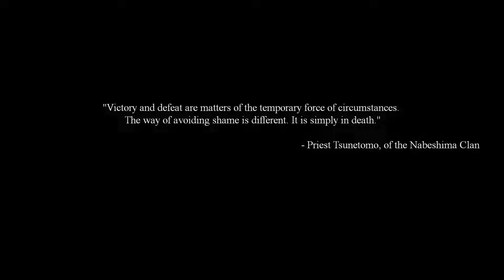Warhammer 40k - Angels of Death ft. Darktide - Let Fury Be Our Voice [Music Video]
I was listening to the Soundtrack of a new game called Warhammer 40k Darktide a little over a week ago and came across a music video with same soundtrack and series. I had never seen or heard of the Angels of Death animation, created by Warhammer Storyforge and only heard of the Warhammer universe from a Henry Cavill interview.

Reading a few wiki posts, the amount of lore surrounding Warhammer is staggering. And despite perhaps not being well known to a lot of people, I think it's safe to say that the Warhammer fan base is a strong one.

I overlapped the soundtrack with the music playing in the background (Blood Debt) during the elevator scene. As in the series it's played at a rather low volume and having louder music helps make the transition to different scenes more seamless.

This was a painstaking and time consuming endeavor to finally get the timing almost right. Even though I had done it before. Gave up several times and finally used the 3rd horn in the track as a reference point.

With a 5 sec fade in the soundtrack fully kicks in right before it says [ominous music] - 1:00 - so in the end it worked out. Even when listening to it on high volume with headphones on.

This is as close to it as I was able to manage it on Shotcut. It's less than one frame difference compared to the previous placement. (And that was already the 4th attempt.) But when hearing two tracks playing at the same time, a very minor difference ruins it completely - even if you're partially deaf in one ear like me.

Surprisingly, the fade in duration of the soundtrack was also very important despite the timing being fairly right. I imagine 'cause the soundtrack plays at a higher volume so I needed it to kick in right before the 3rd horn sounds. Fading it in shorter or longer also bungled it up and instead of the horn, they overlap at the drums which sounded horrible.

I also tried continuing the light flicker until after Orpheo's close up. Not sure how I feel about that. I tried to copy and replicate the timing but Orpheo's scene ends in darkness, whereas in the prelude to the ambush it had to end in light. It's not the same. And when you edit these clips, watching every little bit at least a few dozen times, I imagine you look at things differently as opposed to watching it for the first time.

A fellow editor will recognize it immediately though. Maybe a steady brightness increase would've been better to make the scene transition.

Overlapping Blood Debt with Path of Trust went really well so I decided to keep that track. I think it worked out and (growing up with stories of King Arthur & The Sword in the Stone) I especially like the ending.
The Philosophy of the 'Life-Giving Sword' was perhaps first introduced by Yagyu Munenori and though it might sound counter intuitive, a very brief explanation of this Philosophy can be found in Hagakure: ''He argued, maintenance of a benevolent military government was vital for the well being of the realm. “At times because of one man’s evil, ten thousand people suffer. So if you kill that one man to let the tens of thousands live. Here, truly, the blade that deals death becomes the sword that saves lives.” In other words, the way of war was also seen as the way of peace.''

You often hear perhaps a comparable reasoning or justification in the military today. I.e. by taking the life of one enemy you end up saving many lives on your side.
This series embodies brotherhood and selfless action very well and it has quickly become one of my all time favorites. It's not perfect and some mistakes were made but the general feel and the voice actors are second to none.

A few cuts were made during the ambush to remove dialogue and insert my own. Problem was the volume of the shooting sound effects dip just before a cut, when one of the angels is forced on his knees, giving you the impression it's me doing it and making it less seamless.

To compensate a little for this I increased the general volume of Path of Trust, while lowering the combat sounds. I also added the 'Let Fury Be Our Voice' dialogue just before the combat volume picks up again to hopefully draw attention away from it a little.

Finally I upscaled the 720 quality to 1080.

I'm not a professional and I think regardless of someone's skill or bag of tricks, at some point we need to take a step back. This took me exactly a week to create and it was definitely one of the more difficult ones. It certainly belongs on the list of clips I'm most proud of. I hope you like it!

[00:00] Entering Throneside - Darktide Soundtrack - Jesper Kyd
[00:54] Blood Debt - Angels of Death Soundtrack - Jonathan Hartman
[02:11] Path of Trust - Darktide Soundtrack - Jesper Kyd